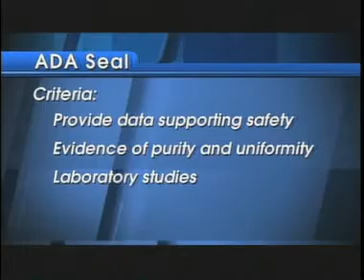Voice of Oceanside CSUSM